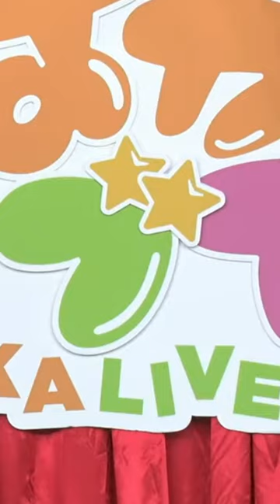【ウマ娘】沖野 晃司（人間）・矢野 妃菜喜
公式生配信番組「ぱかライブTV Vol.34」
放送日時：2023年10月28日（土）